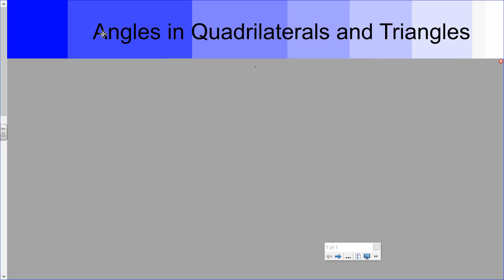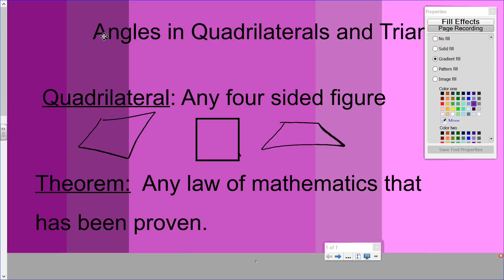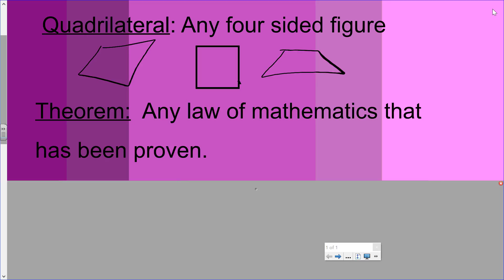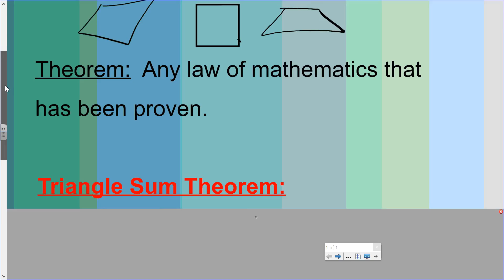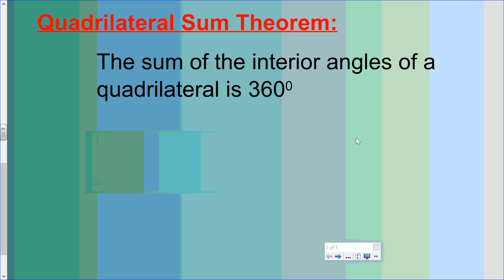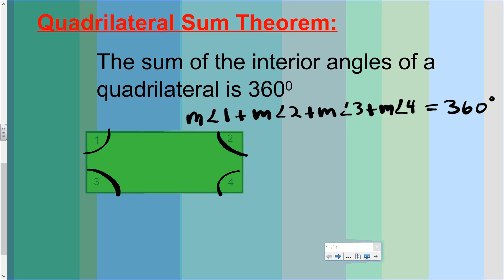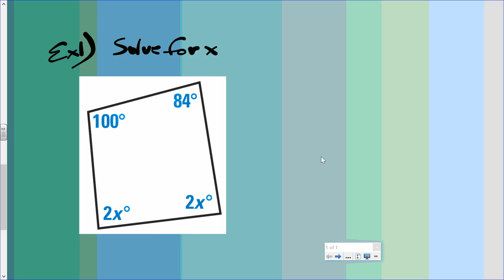PHILO MATH: quad and triangle interior angle theorems